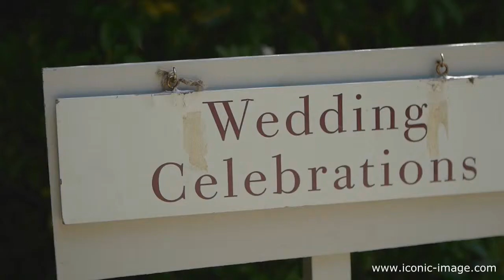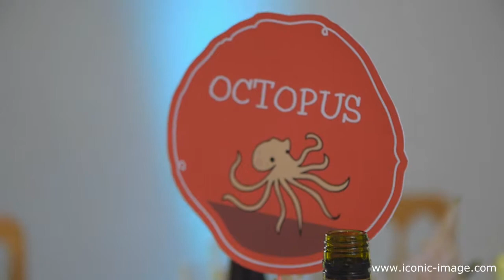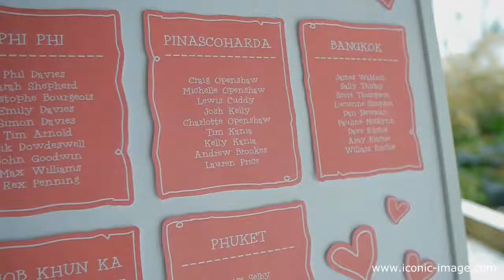Jenny & Adam: Wedding Day (Trailer)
Jenny and Adam's hip wedding day was fantastic and a joy to film. Thanks to Matara Centre and FearPhotography.